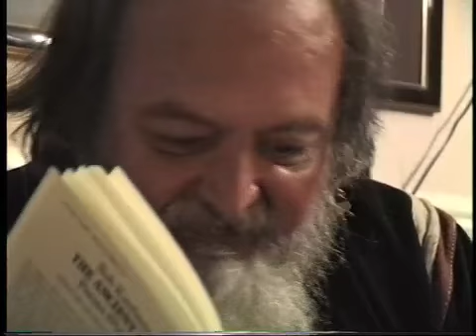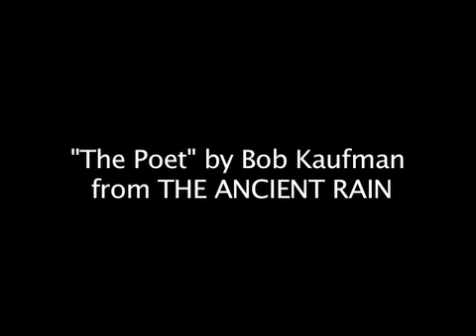Marty Matz Reads Bob Kaufman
Marty Matz reads Bob Kaufman's poem "The Poet" in San Francisco, 1994.  Video by Laki Vazakas.